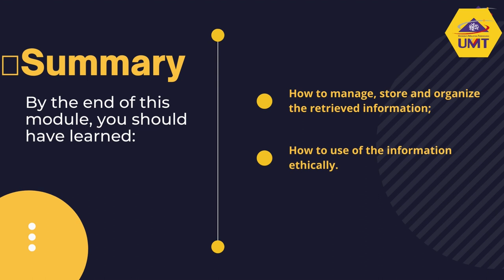Modul 4 : Summary